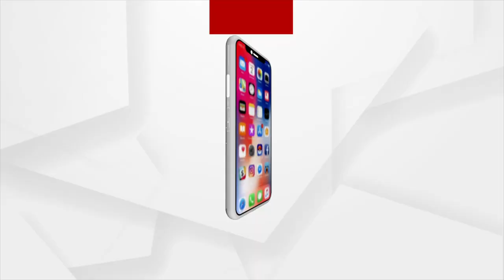ମହାକାଶ ବିଜ୍ଞାନ ଦୁନିଆର ବଡ ଖବର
ବିଜ୍ଞାନ ଜଗତରେ ମଣିଷ ଏତେ ପ୍ରଗତି କରିଛି ଯେ ଏବେ ଆଉ ମହାକାଶର ଉଚ୍ଚତା ତା ପାଇଁ ସାଜିନାହିଁ ବାଧକ । ଦିନେ କେବଳ ସ୍ପେସ୍ ସାଇନ୍ସିଷ୍ଟ ବା ମହାକାଶ ବିଜ୍ଞାନୀଙ୍କ ପାଇଁ ଯାହା ସହଜ ଥିଲା ଏବେ ତାହା ସହଜ ପାଲଟିବାକୁ ଯାଉଛି ସାଧାରଣ ଲୋକଙ୍କ ପାଇଁ । ଏଣିକି ସାଧାରଣ ଲୋକ ବି ସାଜିବେ ମହାକାଶଚାରୀ ।